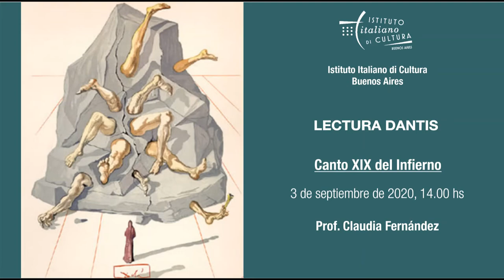Lectura dantis del Instituto Italiano de Cultura. Infierno XIX a cargo de Claudia Fernández